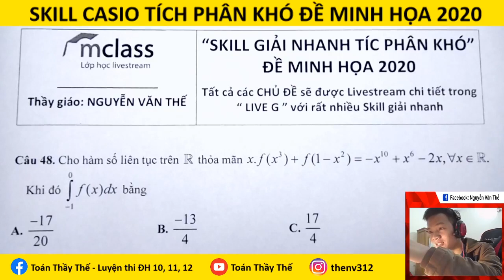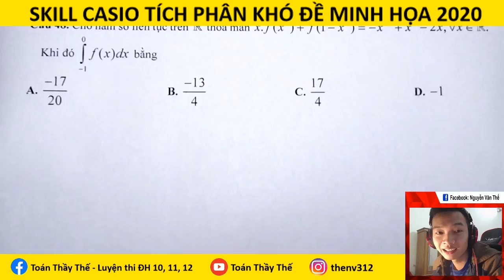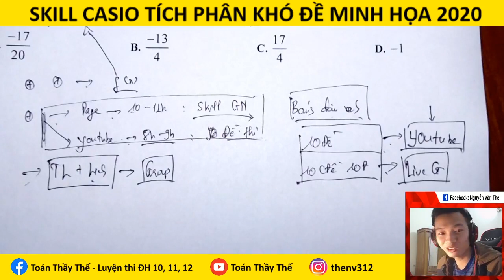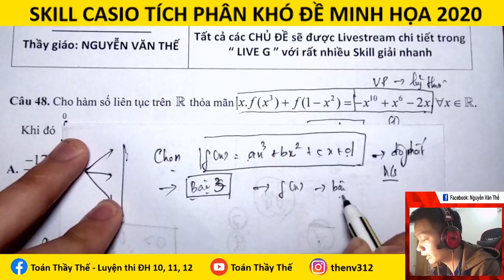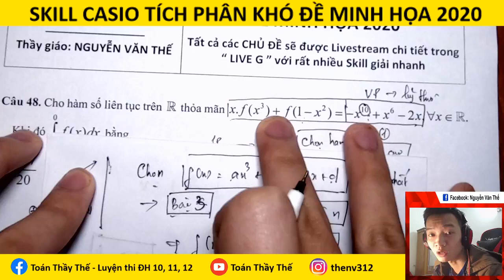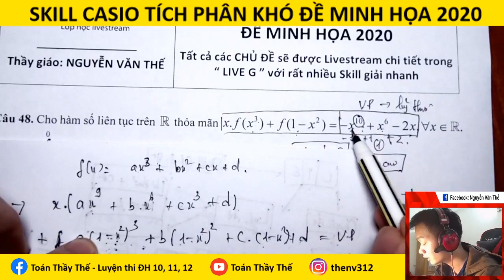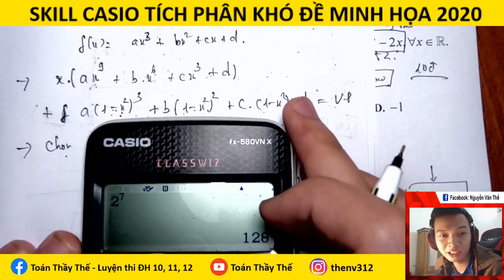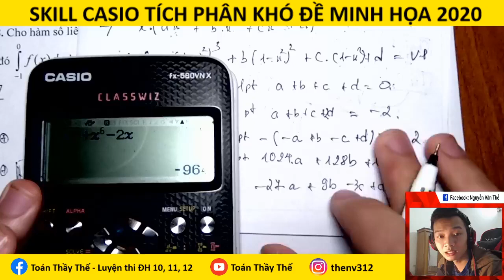SKILL CASIO TÍCH PHÂN KHÓ ĐỀ MINH HỌA 2020 CHÍNH THỨC BGD